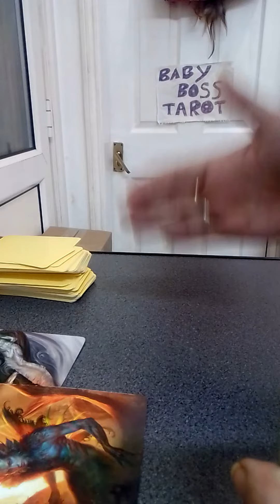virgo twin flame reading